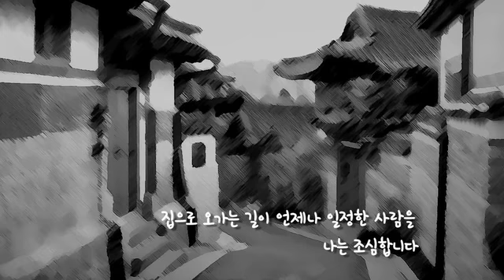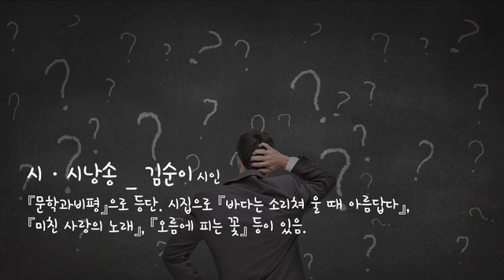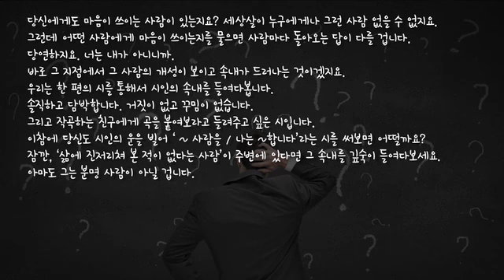김순이_조심스러운 사람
김수열시인의 도시락 산책 2주차 영상
김순이 시인의 조심스러운 사람